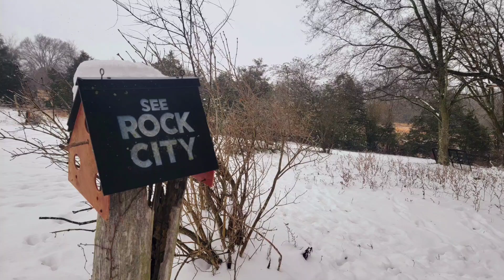2024 Winter Storm Pics Cottontown Nashville Tennessee Snow Ice Nature